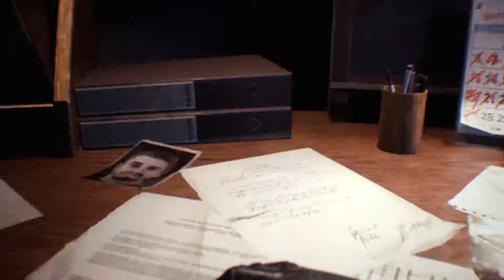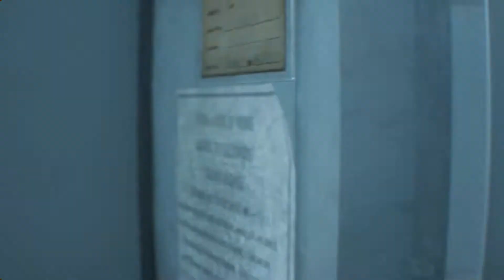Resident Evil 3 Remake Джилл в костюме технического изгоя Биологическая опасность